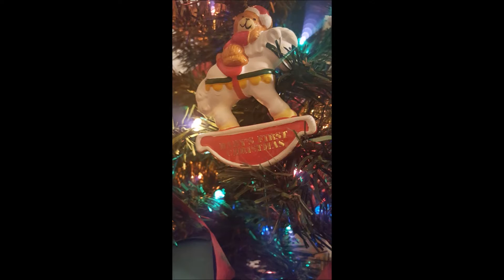A Special Christmas Card